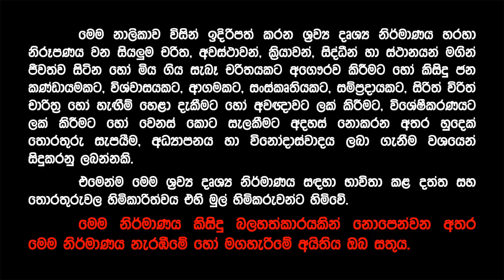Google එකේ SEX සර්ච් කර කර දරුවන්ට බණ කියන රටක් මේක | Chandi Aluwihare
සුළු කොටසක් දරුවන්ට ලිංගික අධ්‍යාපනය දීමට විරුද්ද වෙන්නේ තවත් අපයෝජනය කරන්නද? - Chandi Aluwihare
පාසල් දරුවන්ට ලිංගික අධ්‍යාපනය සුදුසු ද? - චන්දි අලුවිහාරේ
ලිංගික අධ්‍යාපනය නවත්වන්න කිව්ව අයට මම අභියෝග කරනවා | Chandi Aluwihare